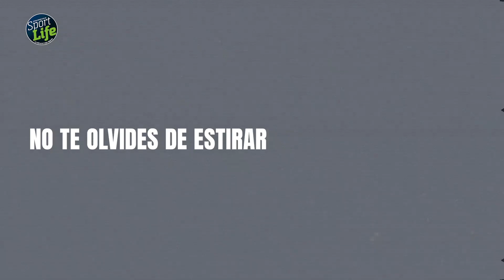🙌 6 minutos para salir del ABOTARGAMIENTO | SPORT LIFE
Esta semana Noe Todea nos trae una rutina rápida y eficaz para quemar calorías y mejorar la resistencia.

¡Ponte en forma con Noe Todea!